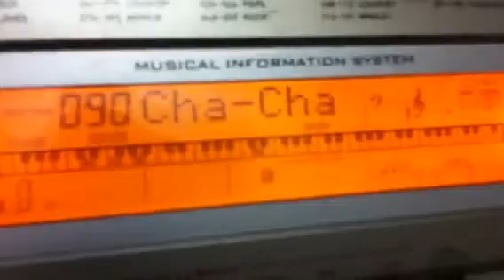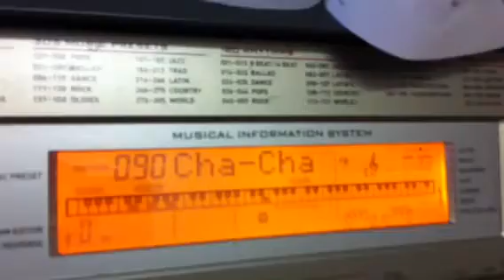tu hoc Dan organ: bai 2